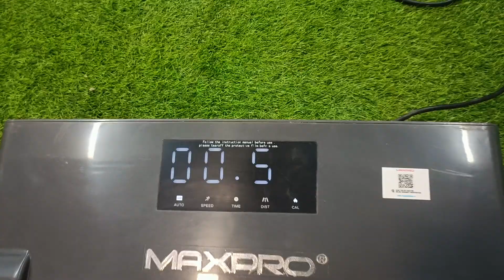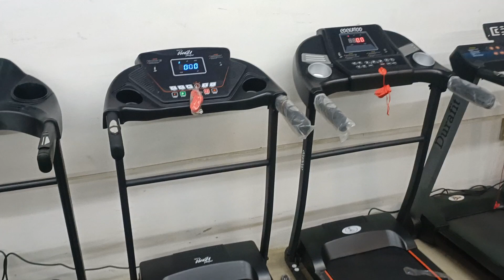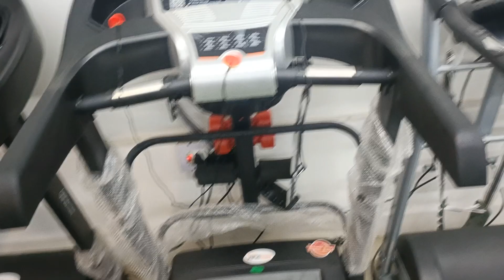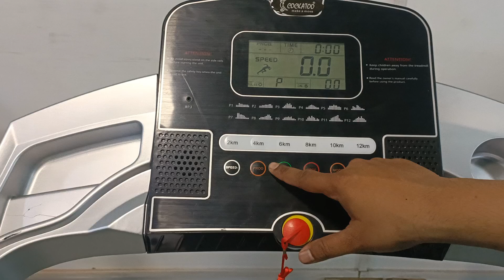MAX PRO PTM X1 DEMO BY FITNESS CORNER JIND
HAPPY HOLI 🎊🎉🎊🎊 TO EVERYONE

HOLI SALES IS HERE GET GREAT DISCOUNT ON TREADMILL WITH FREE HOME DELIVERY

HELLO FRIENDS TODAY OUR VIDEO IS ABOUT MAX PRO PTM X1

IN THIS TREADMIL IS TWO TYPE SYSTEM

1 IT WILL BECAME PLAN TREADMIL ONLY

2 THAN SECOND IS WITH HANDLE SYSTEM

IT CONTROL ONLY THROUGH WIRELESS REMOTE

SPECIFICATIONS

1.   2 HP PEAK MOTOR
2.   8 KM MAXIMUM SPEED
3.   90 KG WEIGHT CAPACITY
4 IT CALLED WALKING PAD TREADMIL